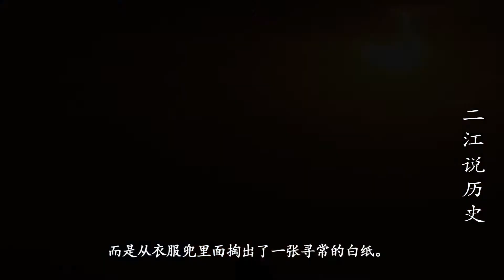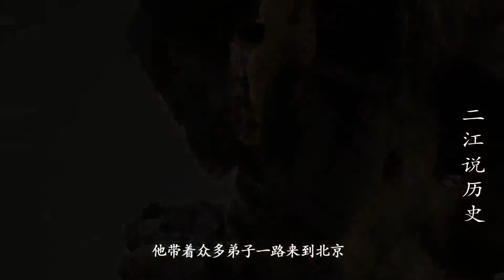民国最牛高僧：和佛祖一样长的头发，用一张纸准确预知中国未来